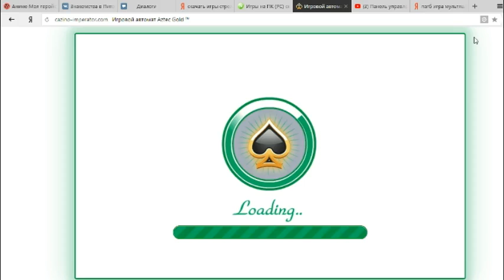Аzino 777. Хованский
Азино 777 как же заебло меня, все проебал я здесь до нуля,